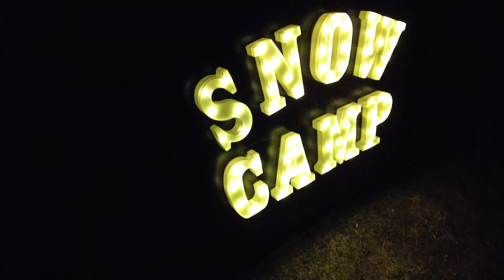Snowcamp 2024 Semana1